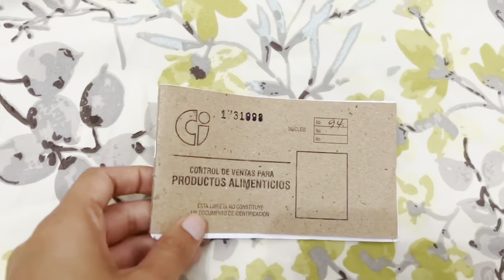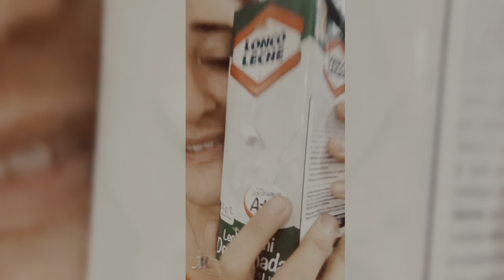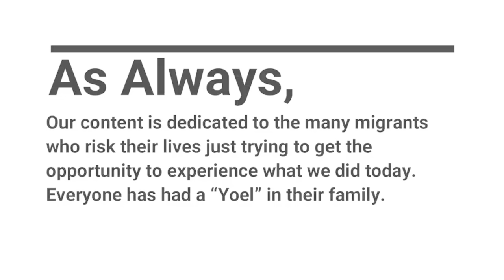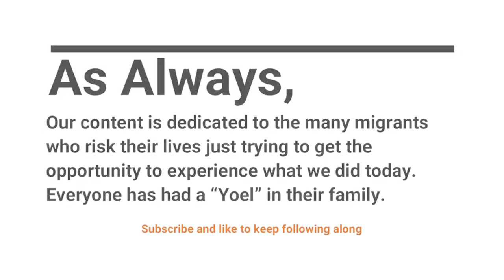Cubans try WAFFLE HOUSE for First Time! AND WHATTTTT?!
Cubans Try Waffle House for the first Time and WHAT!? WHAT IS THIS PLACE!?

We have never been to Waffle House before but we've heard SO much about it! The iconic Waffle Restaurant is a Southern Food must.

From chocolate chip waffles to GRITS we try them all at Waffle House for. the first time!